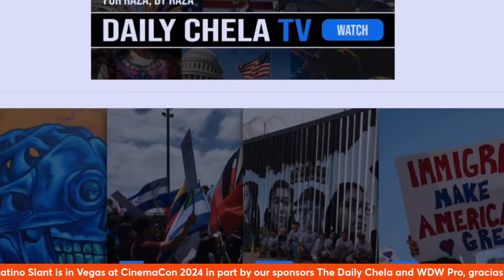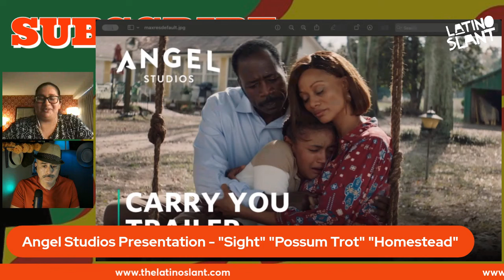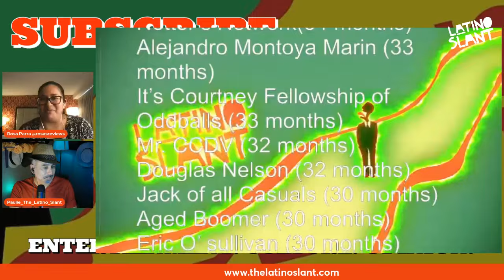Henry Cavill ROCKS! "The Crow" sneak Peak! Angel Studios Impresses! CinemaCon 2024 from Vegas Day #3